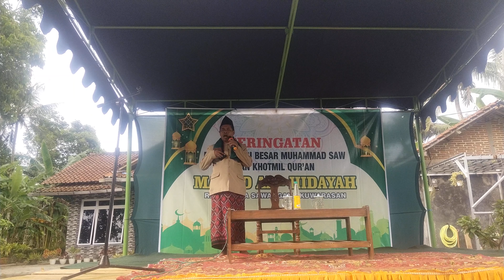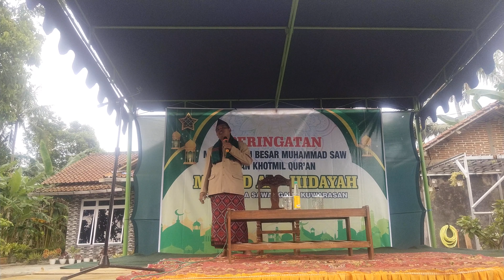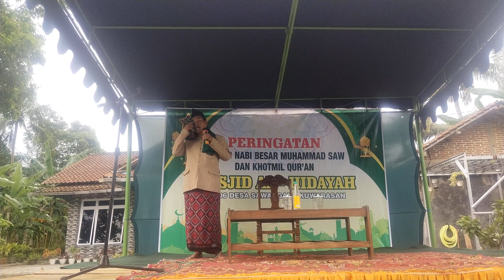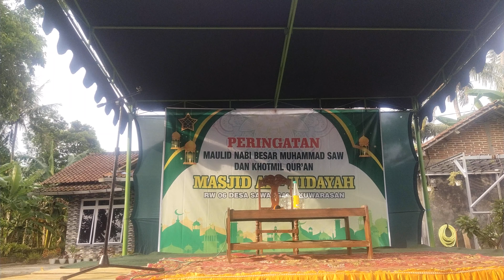PENGAJIAN LUCU KH MIFTAHUDIN ZUHRI acara maulid nabi Muhammad saw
lokasi desa sawangan RT 01 RW 06